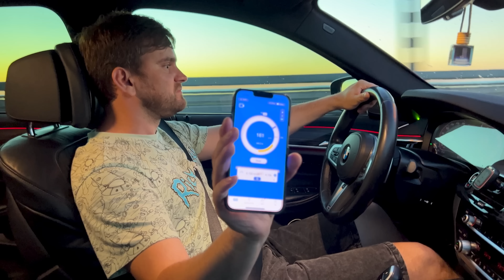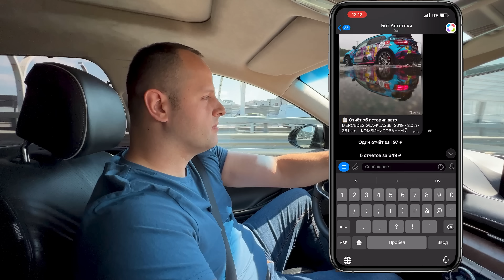Audi a6 BiTDi 470лс ПРОТИВ BMW 530d G30 470лс БИТВА STAGE 3. BMW or Audi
Это первая часть ВИДЕО про BMW 530d G30 Stage 3, В котором я собираюсь вам в первую очередь показать Замеры этого автомобиля 100-200 и 0-100 по питерской жаре, да еще и в белые ночи! Попутно устроим заезды с такими авто как Audi a6 3.0 BiTdi 313 hp которые плавным движением руки превратились в 460+ на тюнинге дизельного мотора уровня Stage 3, Audi RS6 c8, Mercedes benz C43 Amg Stage 2 A2 perf, GLA 45 Stage2 A2perf! все это и многое другое смотрите в двух частях!
Видео правда не рекомендуется к просмотру особо впечатлительных и плаксивых личностей.

- по всем вопросам и предложениям (так же оказываю услуги подбора автомобилей)

Для тех кто хочет помочь развитию канала, карта Tinkoff 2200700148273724